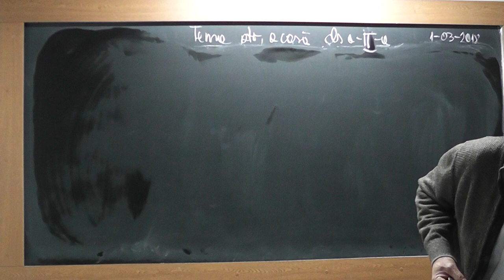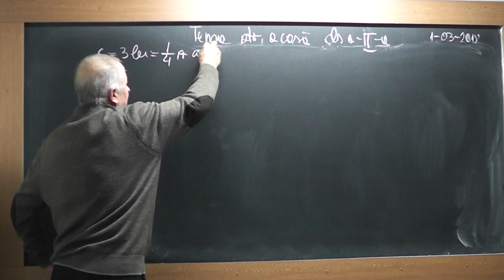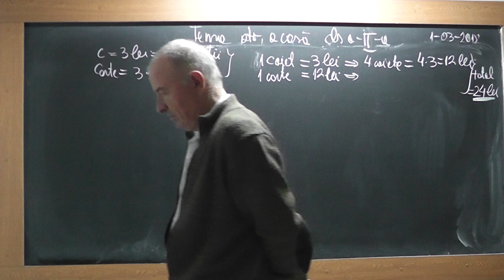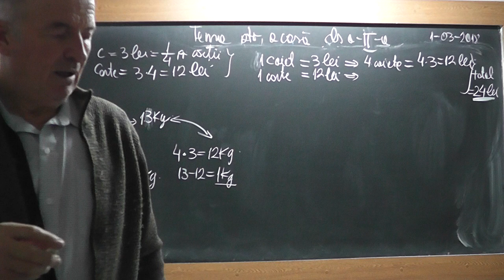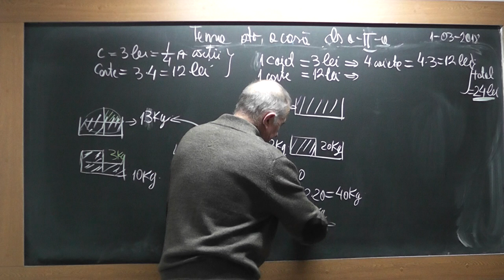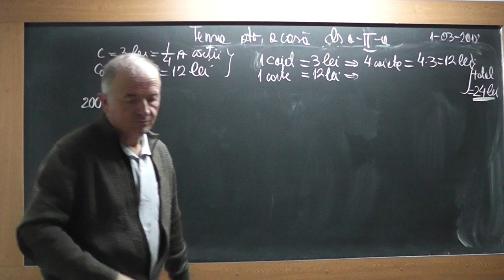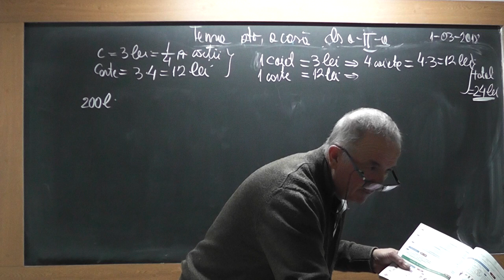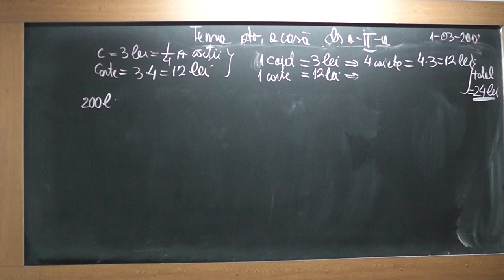1696 Clasa 2 Cum rezolvam o problema? Citim cu atentie, intelegem, ne gandim si apoi operatiile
Aceste lectii sunt SUSTINUTE de VOI si daca va sunt utile, as aprecia un Like, Share, Comment - In aceasta lectie de matematica pe care o puteti vedea in direct si pe rezolvam o problema din tema pentru acasa la clasa a II-a parcurgand impreuna pasii necesari abordarii ei.
- VIDEO MATEMATICA cu Proful Online sau cautati pe Google: profu online Ioan Ursu